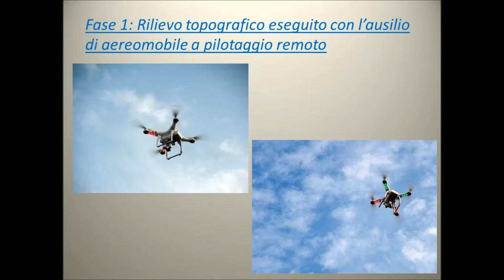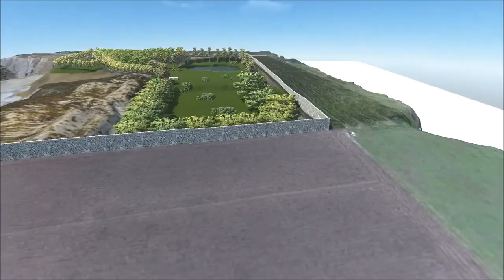RENDERING REAL TIME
Progettazioni con la produzione di animazioni 3D  e rendering in tempo reale